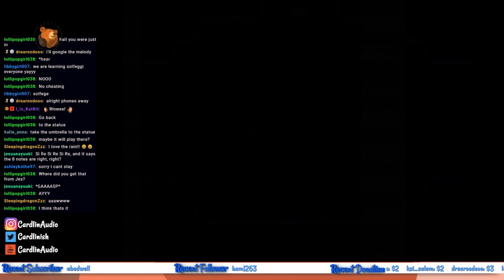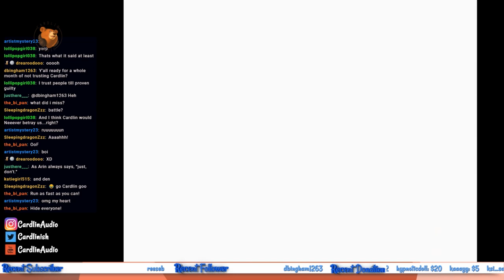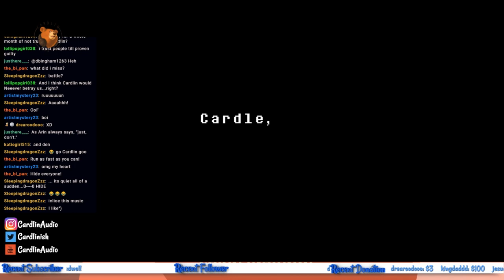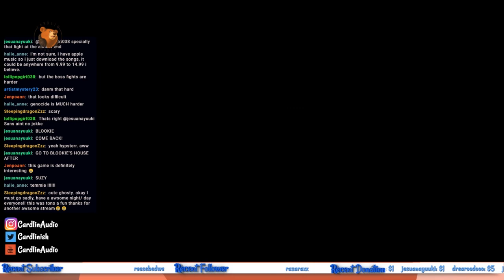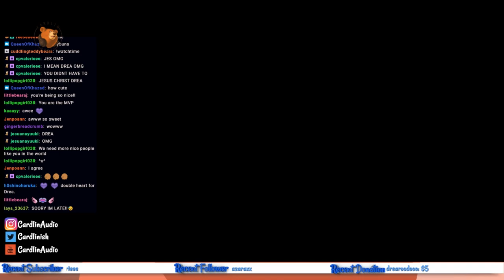Undyne... Ooooh, I really don't like you... UNDERTALE! [CardlinPlays] [#5] [And I beat it!]